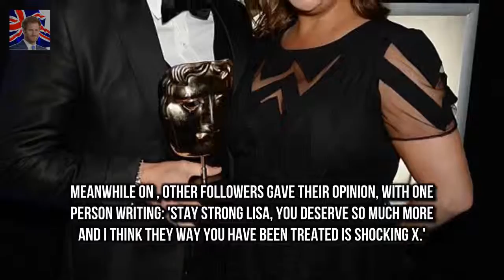Commenting Ant McPartlin and Lisa Armstrongs divorce divides fans as they fight over pairs split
And the marriage breakdown of Ant McPartlin and Lisa Armstrong appears to have divided the former couples legions of fans
Commenting on a picture shared to Lisas Instagram account in which the 42 year old is posing with a pal as they play around with a cute cat filter some of her 14.2k followers made their opinions clear

In a sneak peek video clip  Million Dollar Listing finale shows Josh Flagg and Bobby Boyd wedding :